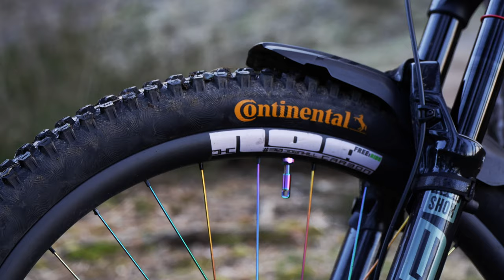Dieses E MTB kann ALLES ! Stevens E Maverick Review & Test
Das E MTB von Stevens E Maverick kann wirklich alles, ich würde sagen es ist das Mountainbike für Bikepark Trails und allem was dazu gehört wenn man nur ein einziges bike haben kann.